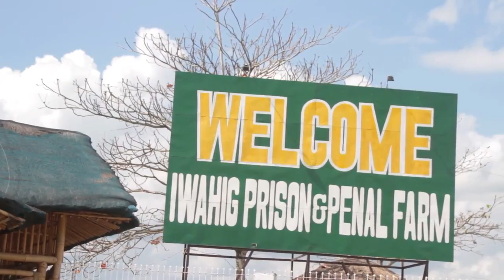YFC ICon 2014: Social Action Highlights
Behold our Journey of Love set into actions as we revive the Numa Numa Yey feels!
Here are the highlights of our Social Action activities last Pre-Icon!  Don't dare miss more of the fun, friendship, freedom and faith expressions next year!